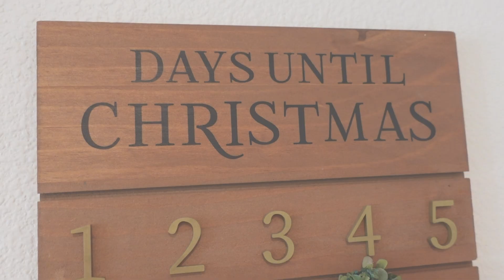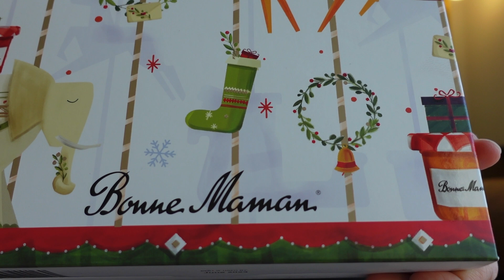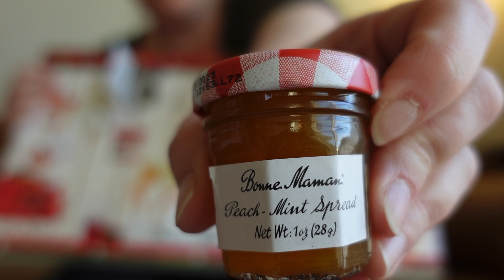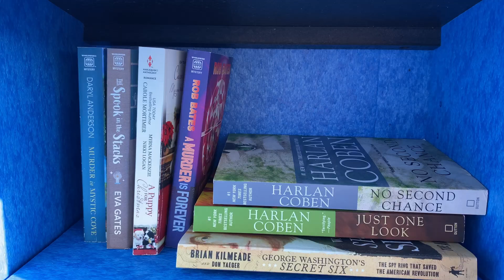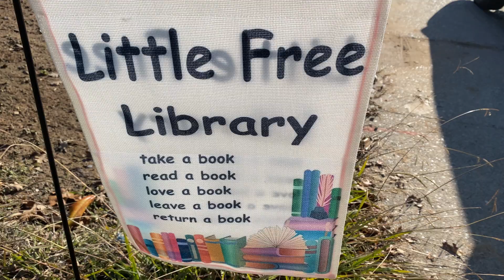Vlogmas 2022 :: December 17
Let’s Connect!